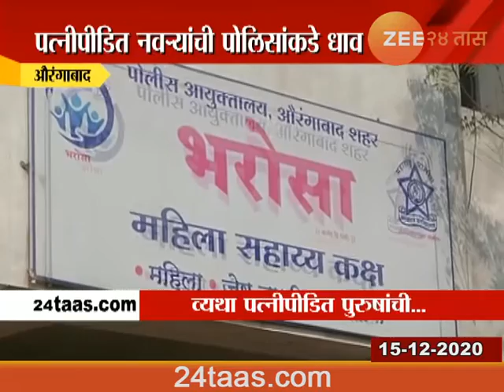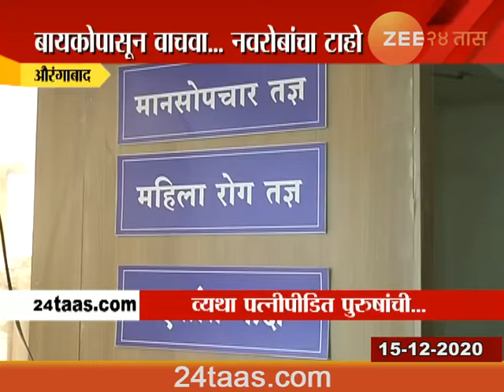काय आहेत नवऱ्यांच्या बायकोविषयी तक्रारी? नवरोबाचा टाहो...बायकोपासून वाचवा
Aurangabad | Husband  To Save Him Form His Wife